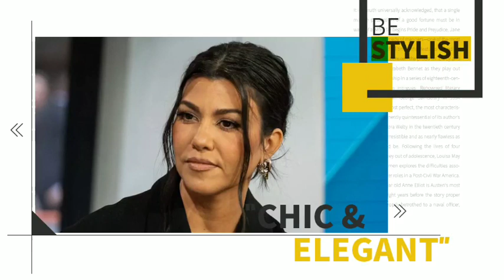BETRAYAL!🛑 Kourtney kardashian in tears as Kim confesses having sex with Travis Barker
In recently discovered quotes, Travis Barker described his wife Kourtney Kardashian's sister Kim as super hot, eye candy, and described their continuing flirtation. Kim, 42, and Kourtney, 44, are currently at odds and got into a shocking argument during the season premiere of the fourth season of The Kardashians. According to the former, the latter's kids approached her about issues with their mother.
Following the flight, fans have discovered quotes in which Travis, 47, who is expecting his first child with his wife of 18 months, gushed over Kim and acknowledged an attraction back in 2006, despite him dating her friend Paris Hilton at the time. Travis comments appeared in his 2015 memoir Can I Say, Living Large, Cheating Death, and Drums, Drums, Drums as well as a related promotional interview with USWeekly. He admitted that he thought Kim was crazy hot, called her eye candy, and talked about how their relationship ended with his wife Shanna Moakler allegedly pouring alcohol over her head. The quotes from Travis autobiography, in which he described the pair's flirtation, were featured in a new TikTok shared on the page sipteawithmelissa. Travis talked about a day spent with his then girlfriend Paris, her closet girl at the time, Kim, and his late friend Chris Lil Chris Baker, who tragically perished in the plane crash Travis narrowly escaped 15 years ago. Travis Moakler separated from his wife Shanna Moakler in 2006, shortly after, he met Paris in a Las Vegas nightclub and they even got married in an unofficial ceremony. However, Travis soon cheated on Paris with Miss USA Tara Conner and later reconciled with his wife. Travis described a trip they took as follows, When the +44 tour came to Amsterdam, Paris flew out to see the show, and she brought Kim Kardashian with her. At the time, Kim was working as Paris closet girl and used to organize people's closets. Since the Hell's Angels are in charge of running this area, they approached Paris and Kim and ordered them to stop taking pictures of the working girls. On bicycles, we were having a good time riding around Amsterdam. I began hanging out with Kim. Both dinner and lunch were attended by us. It was the complete opposite of any encounter I've ever had with a woman, despite what you might think based on her tapes. I only wanted to treat her like a gentleman, I said. It was really odd. We spent a lot of time together. She was utilized in advertisements for renowned. After visiting my home, she went swimming. Together, we viewed the Fourth of July fireworks. Then, when we were apart, she would call me and say, I want to see you again. We'd be really sweet around each other like little kids," she said. Me too, I would reply. I was in such pain. Kim and I never made physical contact. It simply wasn't intended to be. In 2015, he added to his remarks by telling USWeekly that Kim was eye candy and that, Mind you, I enjoyed hanging out with Paris, but I love curvy girls. Kim and I flirted while I had a crush on her, but nothing happened. Kardashian claimed that her sister's children had approached her with concerns about their mother during their argument and revealed that a group chat had been set up specifically to exclude Kourtney. The Poosh founder then angrily yelled, You're just a witch and I hate you, referring to her younger sister as an egotistical narcissist.